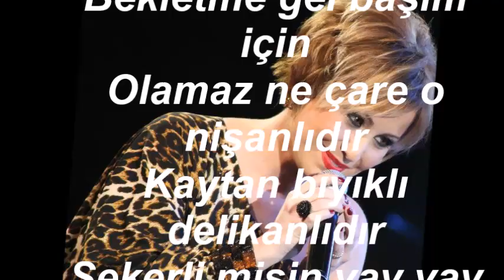Tuğçe PALA-Entârisi Ala Benziyor (HİCAZ)R.G.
SOLİST:
*TUĞÇE PALA*
VİDEOYU YÜKLEYEN
*RECEP GAYRETLİ*
GÜFTE: ---
BESTE: ANONİM
MAKAM: HİCAZ
Entarisi ala benziyor
Şeftalisi bala benziyor
Benim yarim bana benziyor
Olamaz ne çare o nişanlıdır
Kaytan bıyıklı delikanlıdır
Şekerli misin vay vay
Kaymaklı mısın vay vay
Yoksa sen de benim gibi
Sevdalı mısın vay vay
Entarisi biçim biçim
Ölüyorum senin için
Bekletme gel başım için